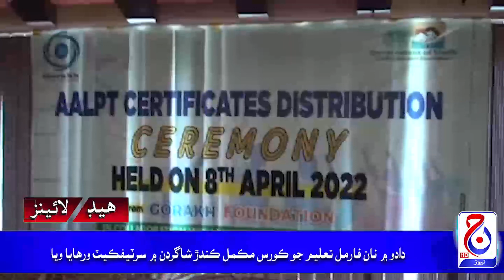Headlines 08 April 2022 Jacob News HD Jacobabad